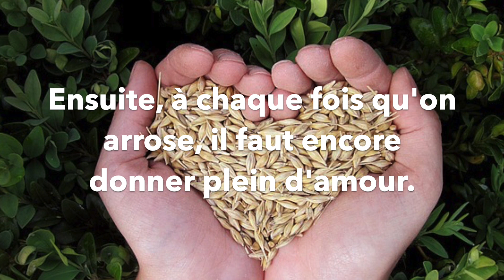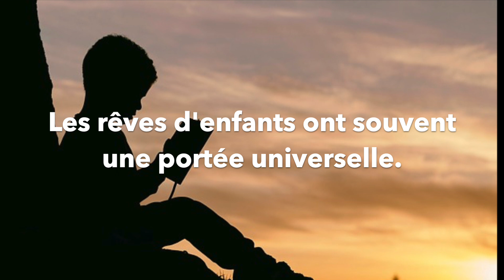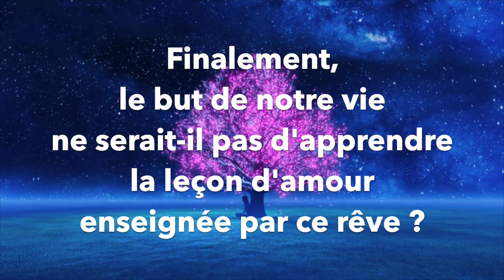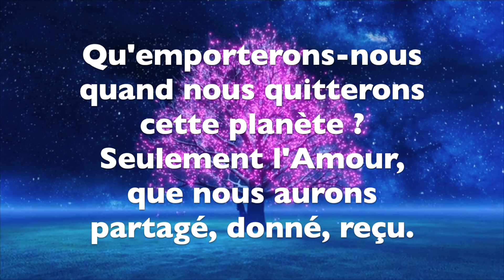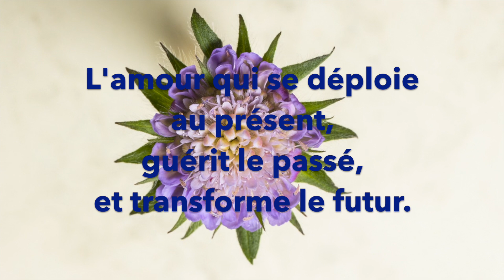QUEL MAGNIFIQUE RÊVE !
——— 💫 MON SITE 💫

——— 💫 LE PROGRAMME REV'OLUTION 💫
Pour vous connaître en profondeur et agir en accord avec votre vraie nature
le programme d'accompagnement par les rêves "Rev'olution"

📔MES PARUTIONS 📔

11 parutions, dont trois sur les rêves
✒︎ 50 exercices pour interpréter vos rêves, éditions Eyrolles
✒︎ Interprétez vos rêves, éditions Hachette
✒︎ Mon cahier rêves, éditions Solar

🌟À PROPOS 🌟 -

Les rêves sont ma passion, ma vocation, et le coeur de mon métier. Coach thérapeute onirique, j’ai interprété des milliers de rêve depuis plus 20 ans, écrit des livres sur ce domaine, et j'accompagne en thérapie et en coaching, à partir des rêves. Je guide aussi dans des voyages multidimensionnels en état de rêve éveillé. J'enseigne le langage des rêves, car les rêves sont le moyen le plus direct et le plus efficace pour éveiller nos consciences et créer nos vies en accord avec votre nature profonde.